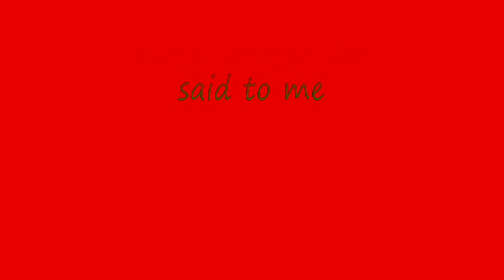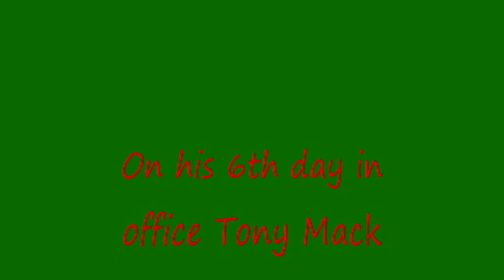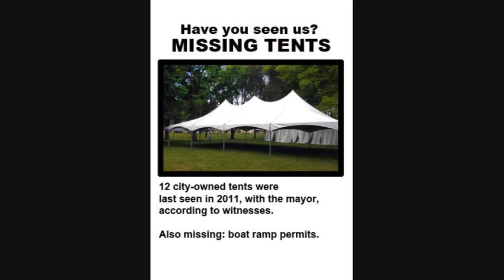The 12 days of Tony Mack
A light hearted look at the foibles of Trenton Mayor Tony Mack during the first 2 and 1/2 years of his 4 year term.